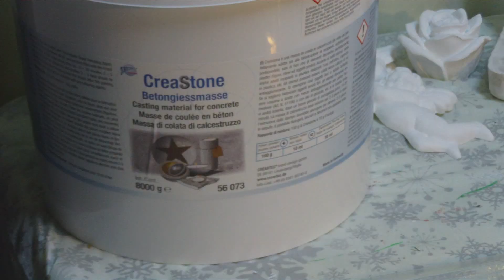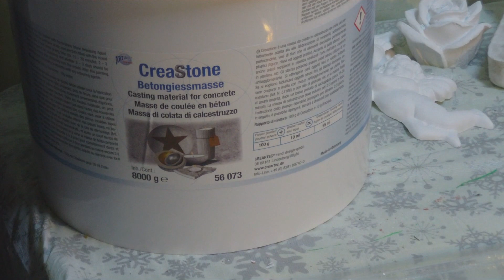Beton Stern als Teelichthalter für ruhige Stunden oder als Adventskranz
Wir zeigen euch hier, wie ihr euch einen Stern aus Beton  selber gießen könnt.
Mit verschiedenen Deko Elementen wird der Stern das ganze Jahr über ein Hingucker.

Die Form für den Stern und den Buddha und auch den Beton bekommt ihr